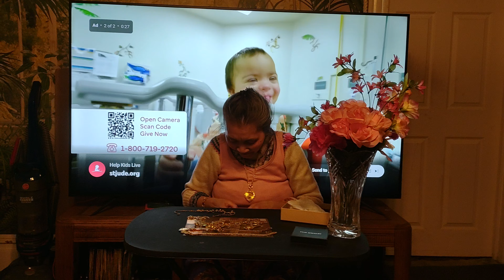SIM MAM SHE PASTWAY JUL7 2020 SPRINGCREEK HDR OH YESH